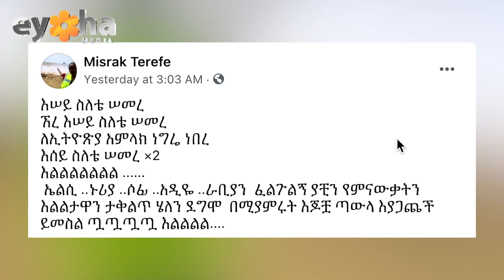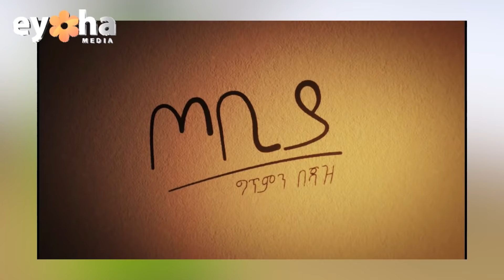ስለቴ ሰመረ! ከጀርባዋ ብዙ ያየናት ምስራቅ የተፈጠረውን ክስተት አስረዳች! Ethiopia | Eyoha Media | Abay